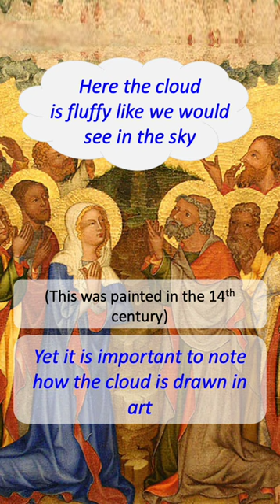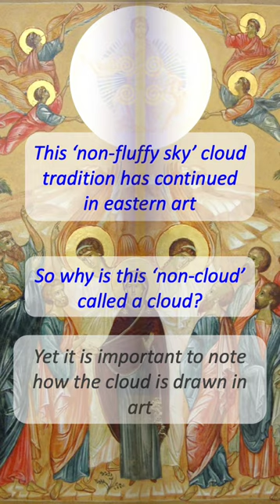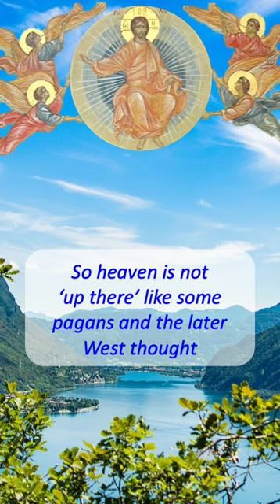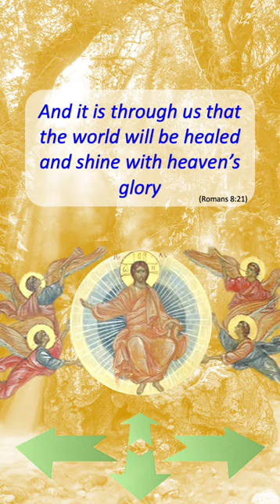Where is Heaven?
Both the ancient Greeks and Bible talk about God(s) in the clouds. However, in Eastern and ancient Western art the cloud Jesus enters during the Ascension in not drawn as a fluffy sky cloud. This is because God would appear in the Tabernacle (portable temple) or in Solomon’s temple in a cloud of incense; hence the term ‘cloud’ was then used to symbolise God’s Presence. As such the heavenly ‘cloud’ Jesus enters is not ‘up there’, but heaven is all around us. And it is for us to cause heaven’s glory to shine in the world to heal it.

The Orthodox Church sings this hymn for the Ascension:
“When You had fulfilled the dispensation for our sake, and united earth to heaven: You ascended in glory, O Christ our God, not being parted from those who love You,  but remaining with them and crying: I am with you and no one will be against you!”
Observe how it mentions that earth and heaven are now united, and that Christ did NOT depart from us.

References:
“The Greeks thought the gods lived high above Mount Olympus, in a palace in the clouds. From here, they kept an eye on life below.”

“Now when He had spoken these things, while they watched, He was taken up, and a cloud received Him out of their sight.” (Acts 1:9 NKJV)

“and the LORD said to Moses: "Tell Aaron your brother not to come at just any time into the Holy Place inside the veil, before the mercy seat which is on the ark, lest he die; for I will appear in the cloud above the mercy seat. ... {13} "And he shall put the incense on the fire before the LORD, that the cloud of incense may cover the mercy seat that is on the Testimony” (Lev 16:2, 13 NKJV)

“that in the dispensation of the fullness of the times He might gather together in one all things in Christ, both which are in heaven and which are on earth--in Him.” (Eph 1:10 NKJV)

“because the creation itself also will be delivered from the bondage of corruption into the glorious liberty of the children of God.” (Rom 8:21 NKJV)